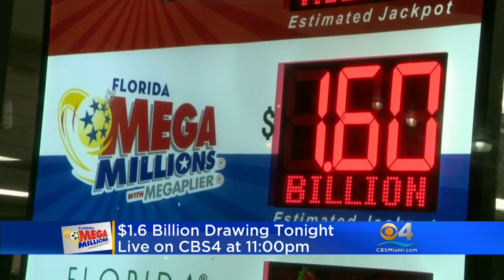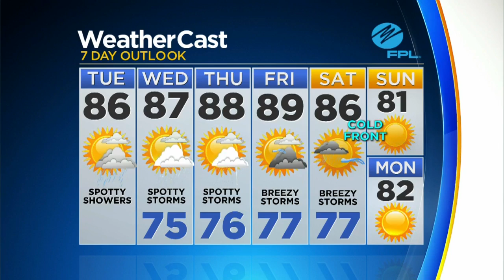CBSMiami News Update 10/12 8AM